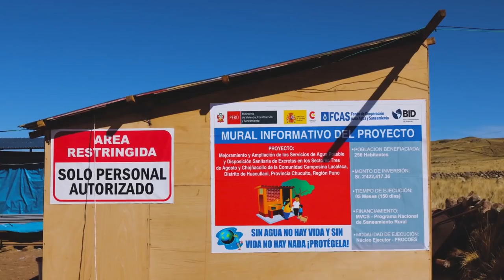Cuando la comunidad ejecuta: participación ciudadana y empoderamiento comunal en agua y saneamiento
La implementación de programas de agua potable y saneamiento en el ámbito rural en los Andes peruanos es un reto no sólo a nivel tecnológico, sino también en la gestión de los servicios. Te contamos cómo, junto con la participación ciudadana y el empoderamiento comunal, ayudamos a mejorar y ampliar los servicios de agua y saneamiento en cerca de 200 comunidades rurales andinas del Perú. Este proyecto es ganador del Premio Superhéroes del Desarrollo que realizó el BID. Conoce al resto de los finalistas

Este programa cuenta con financiamiento del Fondo Español de Cooperación para Agua y Saneamiento en América Latina y el Caribe (FECASALC).